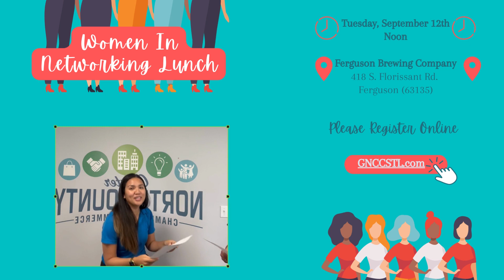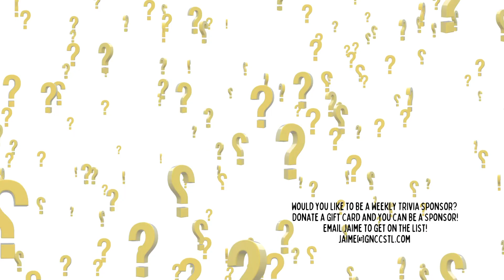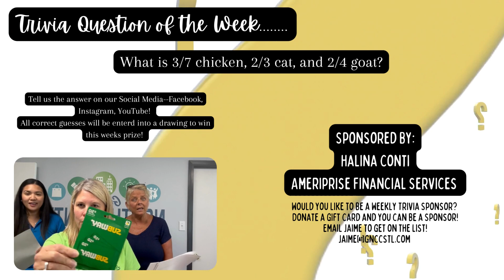Happy Labor Day!!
Happy Labor Day! The office is closed but we’ll be back tomorrow!

Welcome New Members:
*American Family Insurance-North County Branch
*Avenues Counseling

Send in your nominees for:
Board of Directors—The GNC Board is not your boring Board of Directors!
Business Person of the Year - Nominate a Business Person you think is deserving!
Zykan Legacy Award-Nominate a person you think goes above and beyond to make North County a better place!
Nominees will be accepted thru Friday, September 15th

Tuesday, September 5thth
*Leads Group 3 at 9 am at Helfers

*Leads Group 1 at 7:30 am at Helfers’

Tuesday, September 12th
*Women In Networking Lunch at Noon at Ferguson Brewing Co. –Please register

Women’s Empowerment Seminar
Friday, September 22nd!
Early Bird Pricing is good thru August 31st
Get a Vendor Table and showcase your business!!

Community Service Drive
*Collecting Canned Food for the TEAM Food Pantry
*They are in need of: Non-Perishable Food Items,  Tuna, Hamburger & Tuna Helper, & Macaroni & Cheese

Quarterly 50/50 Raffle
Tickets are $25 each and will be sold thru November 14th—Winner will be drawn at the November Luncheon on Nov. 15th!

Weekly Trivia Question
*This week’s question – What is 3/7 chicken, 2/3 cat, and 2/4 goat?
*This week you could win – $30 to Subway from Halina Conti with Ameriprise Financial Services!

Answer on Social Media to go into a drawing to win!